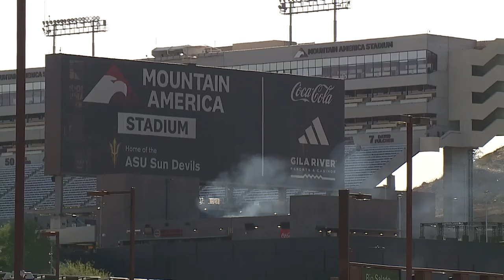ASU football fans brave extreme heat for game against Kansas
ASU Sun Devils' fans brave extreme heat for the game against Kansas.